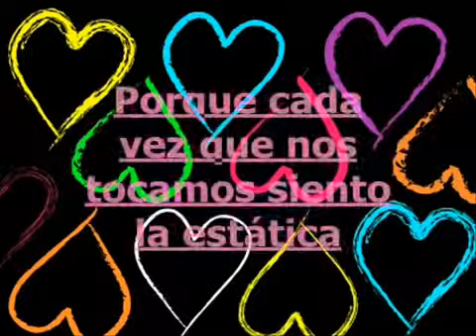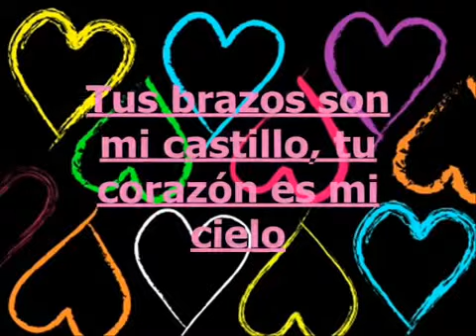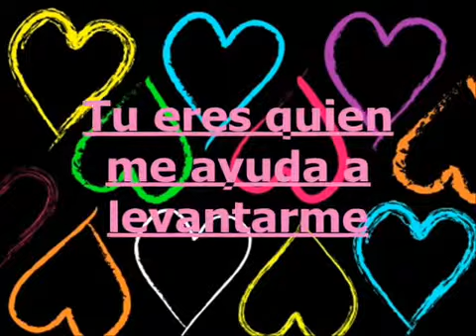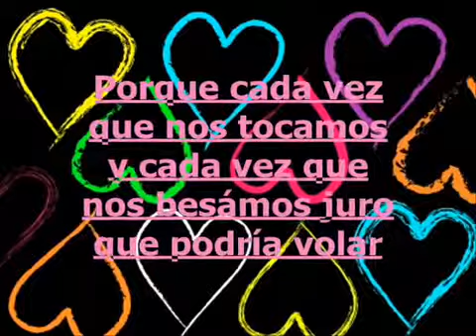tkm edizabeth ♥♥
sta cancion es para mi xhikitha plexiosa edizabeth.. tk m ♥♥♥